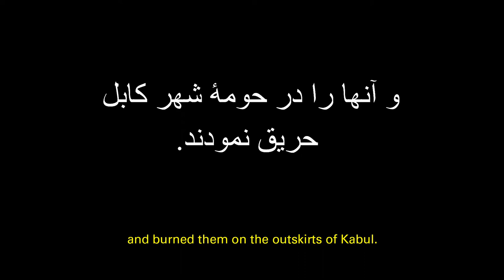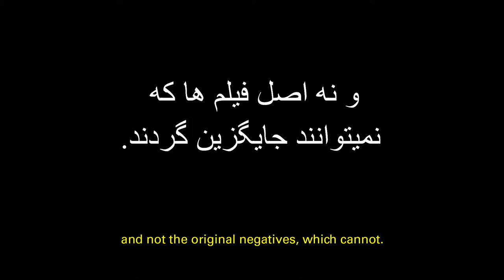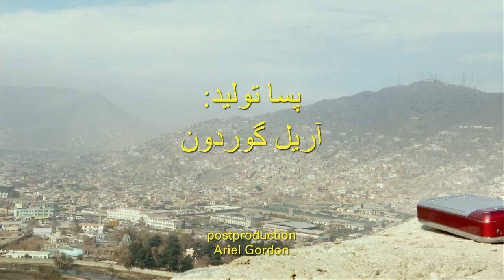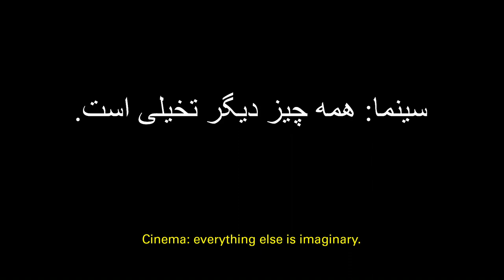Francis Alÿs Reel Unreel